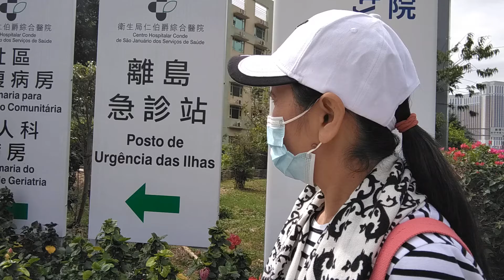pupunta Ng coloan SA MUST. HOSPITAL BUMAGSAK